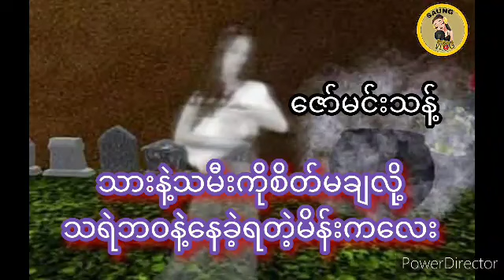သရဲဘဝနဲ့နေရတဲ့မိန်းကလေး / သရဲဘဝနဲ႕ေနရတဲ့မိန္းကေလး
Myanmar audio book by Saung vlog